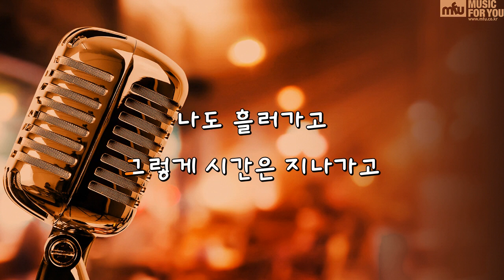흘러가네 - 윤딴딴 (Instrumental & Lyrics)